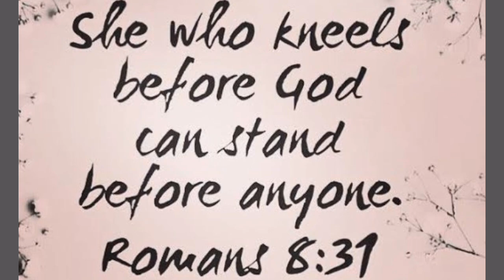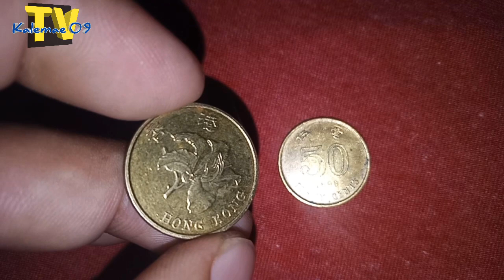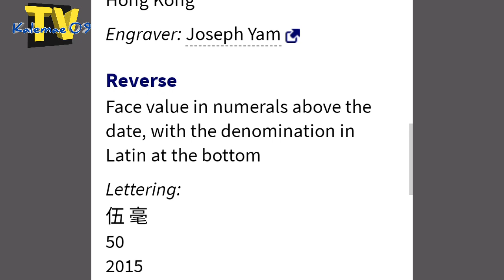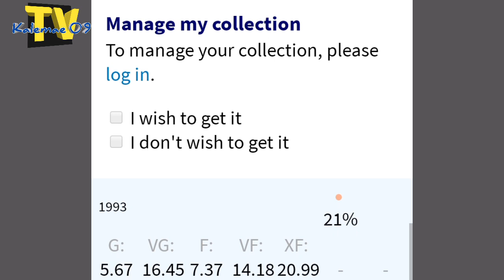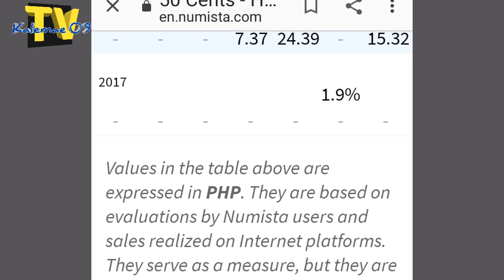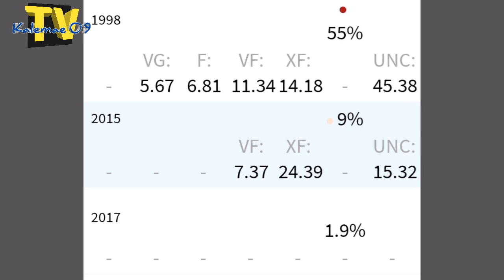Dayuhang barya 1998 at 2017 50 cents Hong Kong dollar coin | value 2020